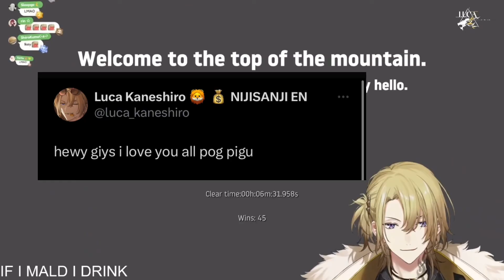drunk and out of context luca [NIJISANJI EN]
appearances: @ShuYamino  @IkeEveland